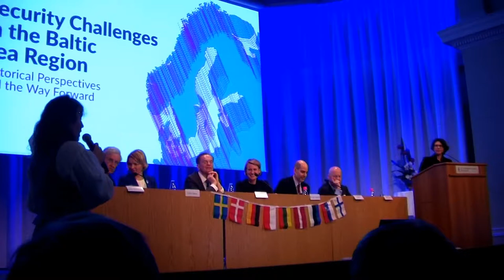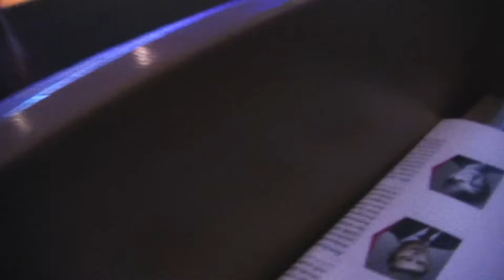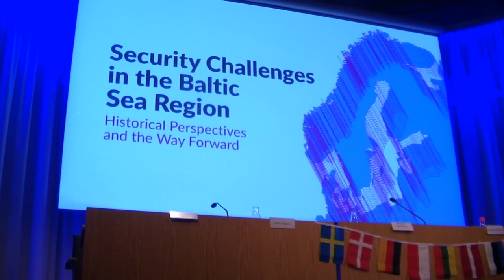Conf Security in Baltic Sea Region, tally stick to NATO 22 04 17 4 4